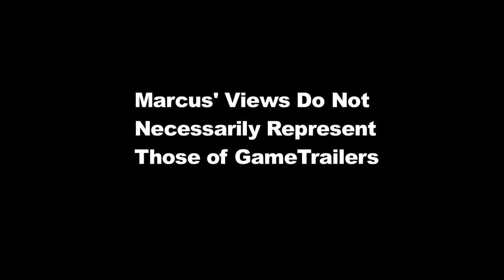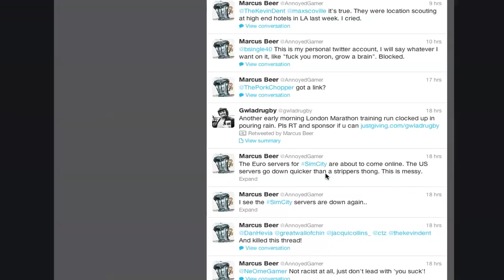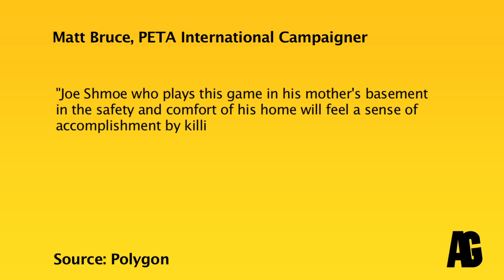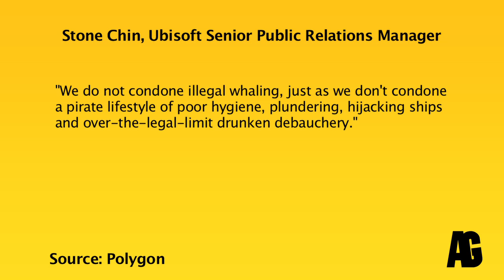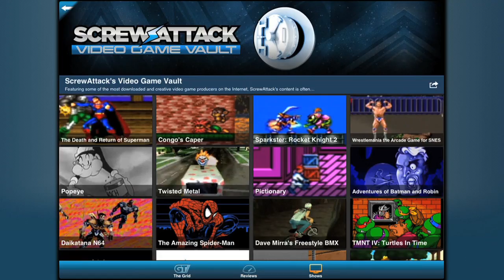Annoyed Gamer - An Unnatural Disaster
Marcus reflects on EA's biggest PC launch of the year.
Original Air-Date: 9th March 2013
Annoyed Gamer - Episode 33